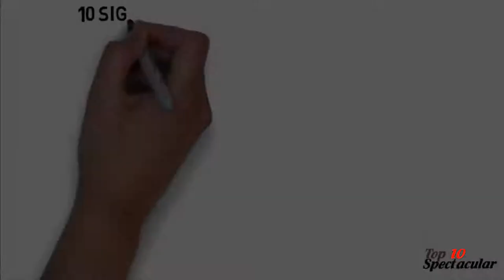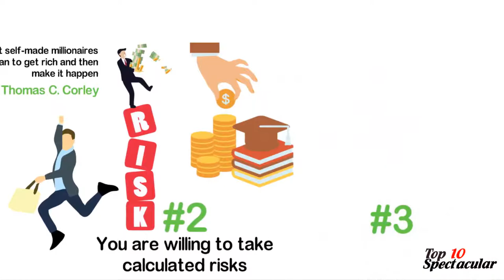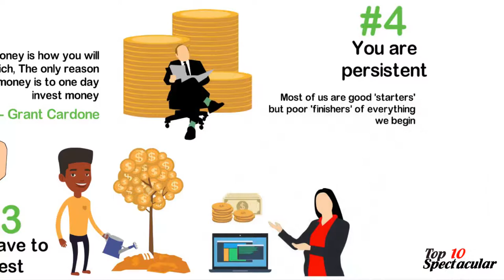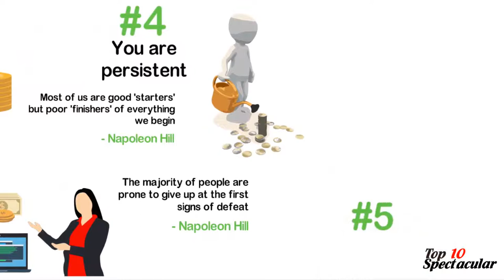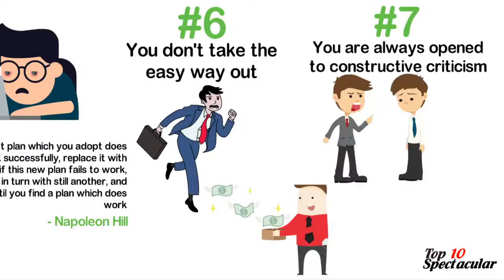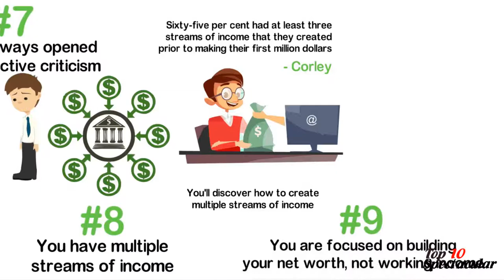10 Signs YOU Will Become Rich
We're going to tell you the 10 signs that you will become rich.